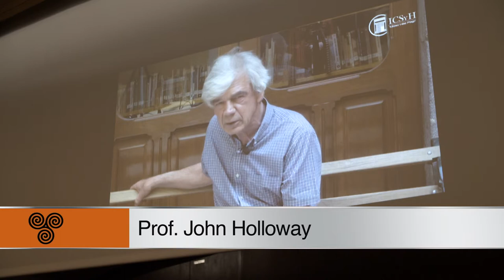Welcoming Speeches: John Holloway (English) - Challenging Capitalist Modernity III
Prof. John Holloway is a Professor of Sociology at the Instituto de Ciencias Sociales y Humanidades in the Benemérita Universidad Autónoma de Puebla, Mexico and Honorary Visiting Professor at the University of Rhodes, South Africa. He has published widely on Marxist theory, on the Zapatista movement and on the new forms of anti-capitalist struggle. His books Change the World without taking Power (Pluto, London, 2002, new edition 2010) and Crack Capitalism (Pluto, London, 2010), have stirred international debate and have each been translated into eleven languages.

Challenging Capitalist Modernity III
Conference III: 14―16 April 2017, Hamburg University